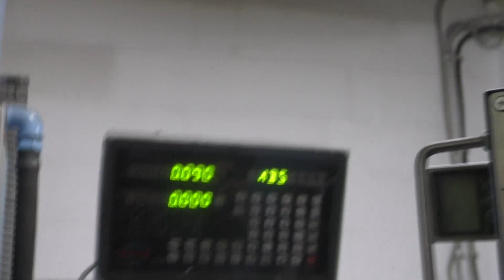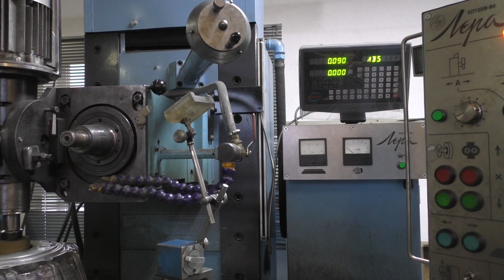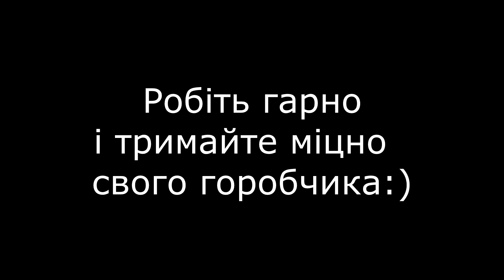НЕ проста шліфовка корпусу АКПП